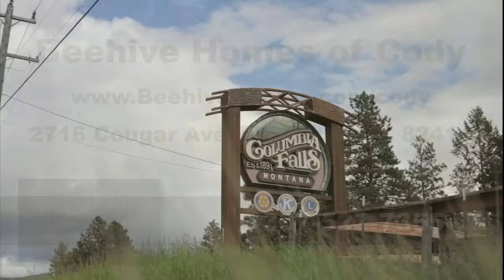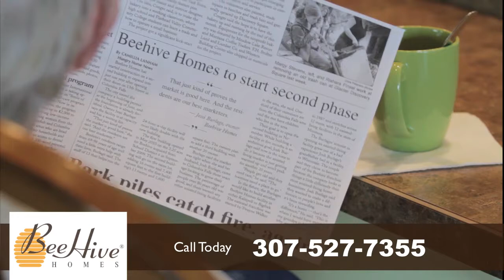Cody Memory Care Facility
Beehive Home of Cody is focused on providing a safe, healthy, and family like environment for all of our Bee Hive Homes residents

At Bee Hive assisted living homes in Cody, Wyoming our goal is to always provide superior care to our residents. Beehive Home of Cody offers a smaller home, with 12-16 rooms, for a homier more comfortable atmosphere, yet having plenty of privacy for our residents. We have family style living with a large open dining room and living room so our residents can have plenty of contact with other residents and our caregivers.  We are very proud to offer an atmosphere in our home that allows for relationships to grow and develop between residents and staff.

Hi my name is Josh Burlage and I own BeeHive Homes in Columbia Falls with my wife Jesse.  It's a great community, a great town.  It's just a very homelike environment.  We are just set in the most beautiful setting here and we like to take full advantage of that.  We have a bus that accommodates our residents.  So one of the things that's fun that we like to do on a given nice day here is haul all the residents in the bus and load up and go to Glacier National Park where there is just majestic beauty all around.  We just really kind of leave it up to the residents what they want to do.  We were hoping to exercise a couple days a week and they decided to do six days a week so we actually have exercise every morning for about 15-20 minutes.  The current home is a 13 unit home with the potential of 15 residents.  Our second home will be a 16 unit home.  With residents that have Dementia and Alzheimer's, the small staff is also a unique aspect that is very helpful and a home environment for them.  A lot of times what family and the residents want is to be in an environment that's fun, their going to feel loved and cared for and I really feel like with our small setting here that residents don't get lost in a crowd.   That we're able to look at those small things that they like.  And make that a part of of what happens on a daily basis.  We have a great collage of residents that make this home very happy and spirited.  I think one of the biggest blessings is they keep track of my medication so I don't have to worry about it.   All my basic needs, I don't have to do it alone.  The atmosphere is home, I'm so thankful for a place that's comfortable.  We seem to be a family almost immediately.  It's been an absolute answer to prayer.  My name is Tommy Peterson and I'm a personal care attendant.  To be a caretaker for me, it's just, it's my life.  I have a large family and I love taking care of people in every way shape and form and I'm at home.  It's home, it's where I belong.
I watched my grandfather die in a nursing home.  He worked his whole life, worked very hard, owned a business, was very successful and I just felt like he worked his whole life for what to lay in a bed and die.  I just felt like we can do better for our seniors.  We need to do better for our seniors.  So I started to look and do some research to try to find a place that was more of a family setting, more family oriented and ran across BeeHive and it fit the mold perfectly.  Exactly what we were looking for and here we are.  This is definitely a place that I would love, for my grandfather to have been able to be in.

Beehive Home of Cody
2716 Cougar Ave
Cody, Wyoming 82414